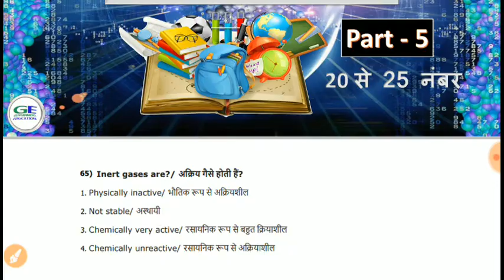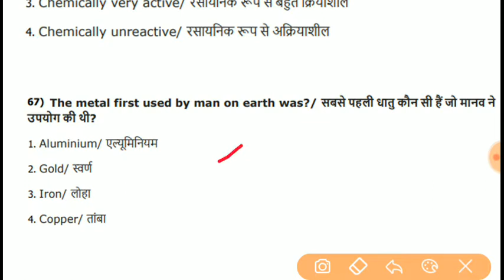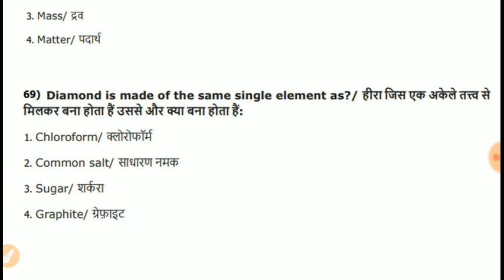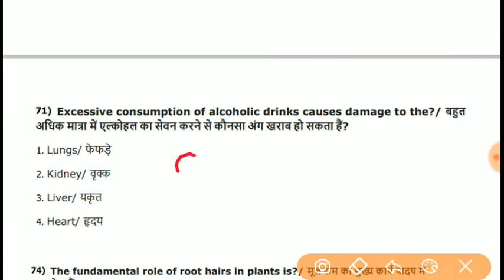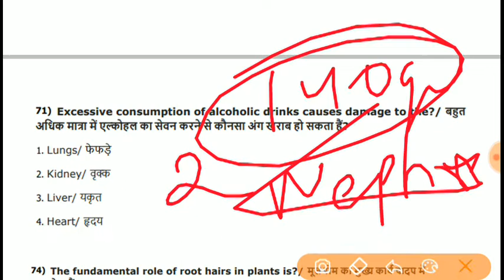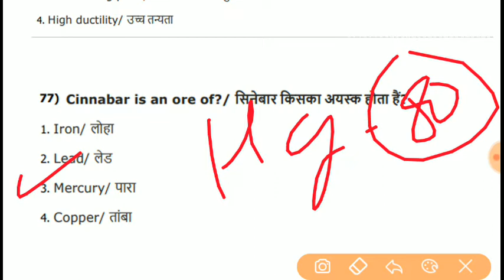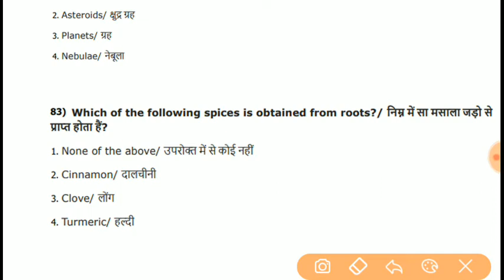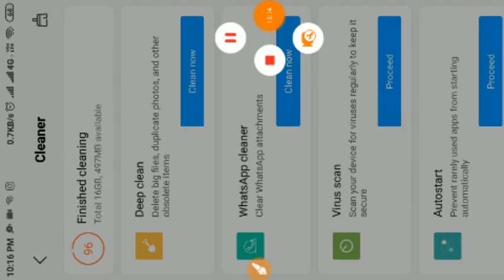MP POLICE SUB INSPECTOR 2020 || सामान्य विज्ञान || General Science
1000+ MP GK For MPPSC, MPSI, VYAPAM

SC ST ACT 1989 FOR MPPSC 2019 PRE

|| COMPUTER NETWORKING IN HINDI ALL COMPETITIVE EXAM ||

Computer MCQ for MPPSC 2019

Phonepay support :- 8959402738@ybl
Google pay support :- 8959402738